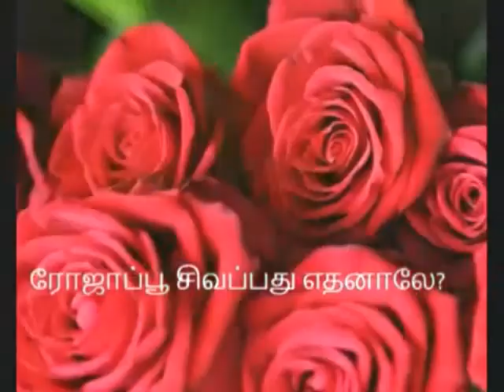எதனாலே எதனாலே===பாடல் (தமிழ் 5ஆம் வகுப்பு இரண்டாம் பருவம் பாடம் -1)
5 ஆம்  வகுப்பு   இரண்டாம்  பருவம்  முதல்  பாடம்